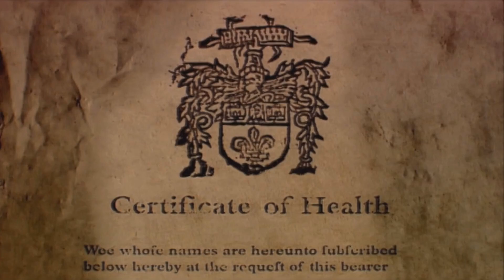Anonymous - Taking Over Your World (Trailer) 2020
2020 marks the beginning of a new chapter in film for the Anonymous collective. In this decade, we're planning to finally complete the "We Are One" documentary series that we started in 2015; as well as start 2020 off with the trailer launch (published here) of a brand new documentary series titled "Taking Over Your World - episode 1: The Language of Power", a film project that will walk viewers through the history of ancient civilization, and highlight how we got to this place we are today with the direction of modern civilization.

Subscribe and follow us as we continue to reveal all the secrets untold about our evolving genetic connection to all life on Earth - with "We Are One", and the progression of the evolution of the power structure and hierarchy of our current political stage - with "Taking Over Your World".  Evolution is happening everywhere in the Universe, change is constant, and it is important to keep record of these changes so that we never become a culture with amnesia who forgot where we came from and what lessons were learned in those experiences in history.